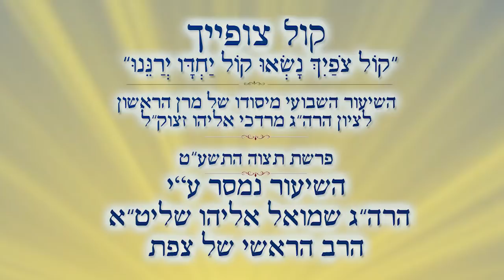בית המקדש -שורש החכמה | הרב שמואל אליהו | קול צופייך פרשת תצוה התשע"ט